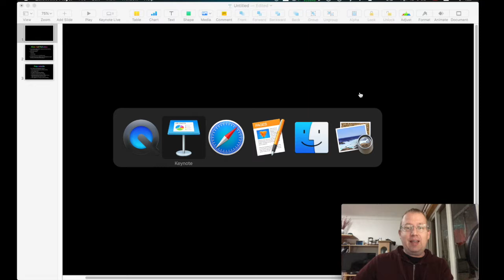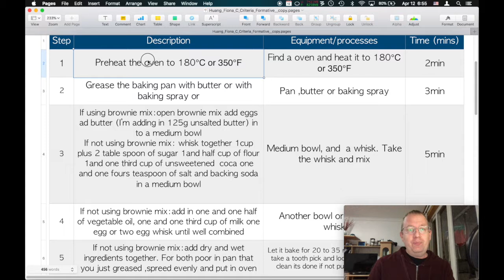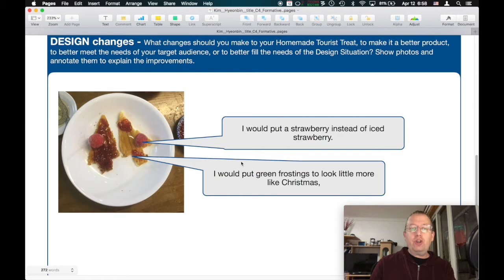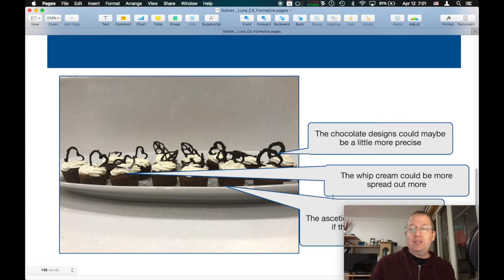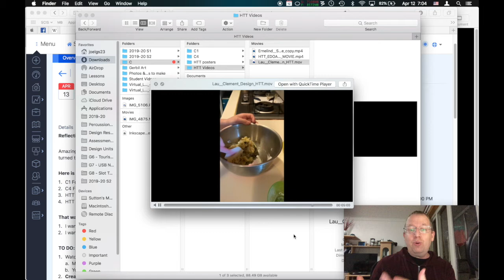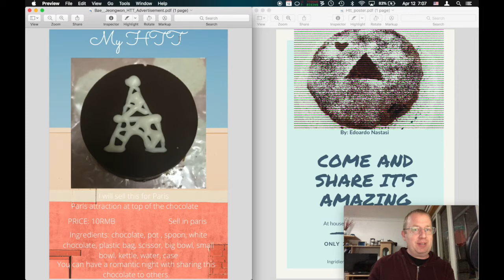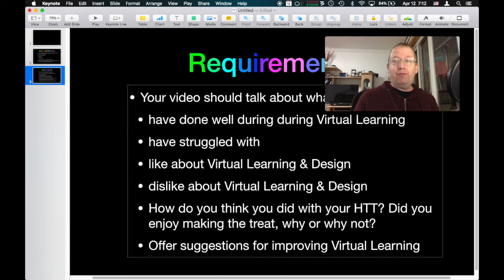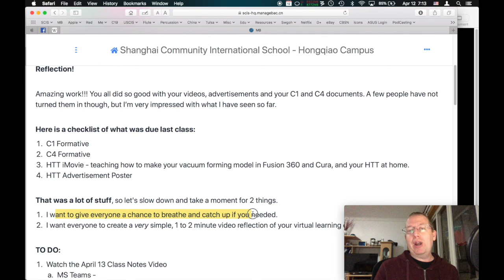April 13, G6 Class Notes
Virtual Learning daily objectives for Mr. Sutton's SCIS Design, Grade 6 classes, April 13, 2020.

Topics include:
1) C1 Review - 02:38
2) C4 Review - 05:39
3) C2-C3 iMovie Review - 09:56
4) HTT Poster Review - 14:49
5) Daily Objectives for April 16:15